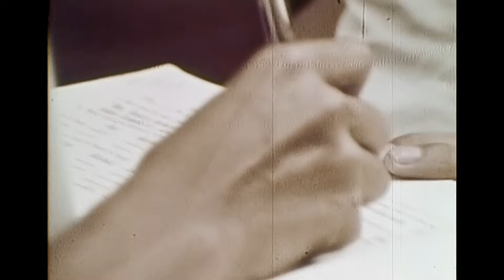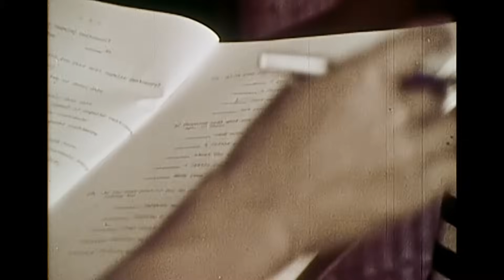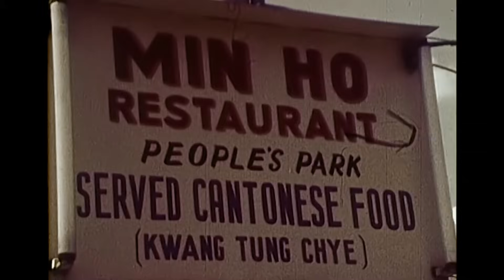"Singapore, My Singapore" Documentary 1960s-1970s